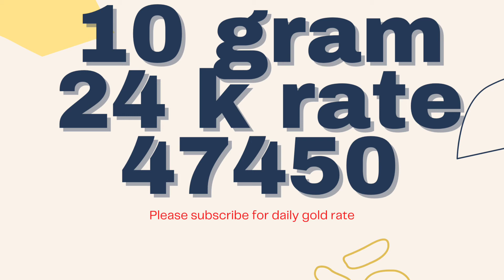today gold rate 22 karat ,24 karat గత రెండు రోజులనుండి మారని పసిడి ధర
today gold rate live